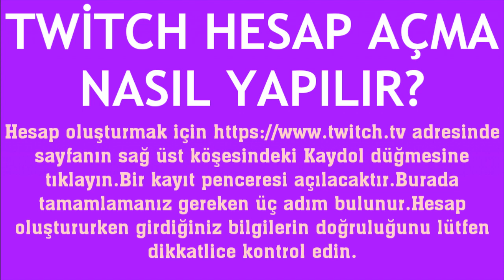Twitch Hesap Açma Nasıl Yapılır?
Merhabalar bu videomuzda sizlerle birlikte twitch hesap açma nasıl yapılır sorusuna yanıt vermeye çalışıyoruz.İyi Seyirler Dilerim.

twitch hesap nasıl açılır
twitch üyelik nasıl yapılır
twitch kayıt nasıl olunur